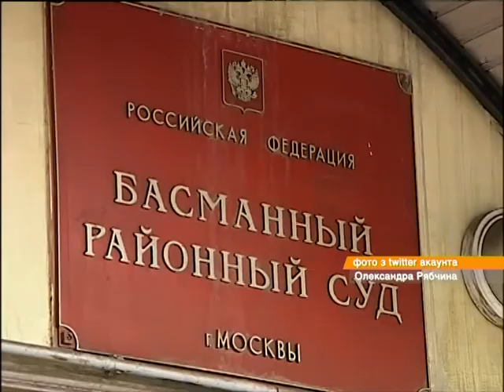Савченко пришла на суд в футболке с тризубом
Сегодня снова состоялось заседание суда над Надеждой Савченко.

Сьогодні знову відбулося засідання суду над Надією Савченко.